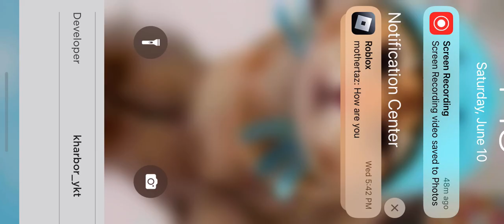Played this scary game and I did not scream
Playing this scary roblox story game but I did not scream once